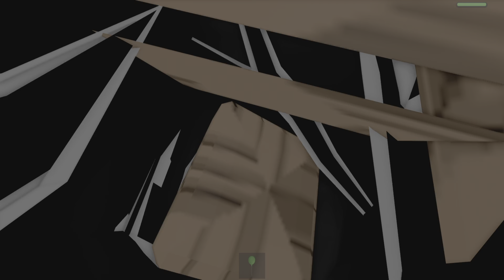Roblox Lets Play 2 Natural Disaster Survival PS5